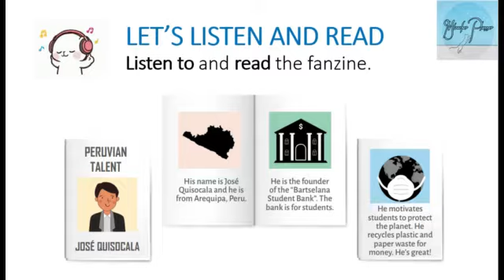APRENDO EN CASA - LEARNING EXPERIENCE 4 - Making a difference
(English)